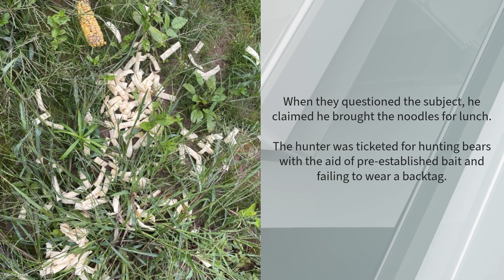Hunter ticketed for trying to bait bears with noodles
ECOs located a pile of noodles on the farm road approximately 75 yards from the hunter. When they questioned the subject, he claimed he brought the noodles for lunch.